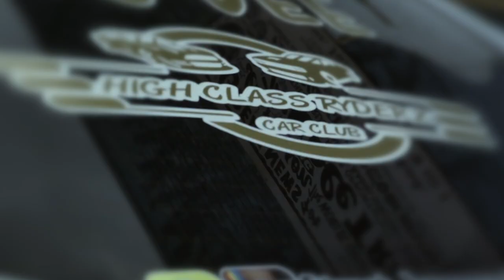Ca$h Kay - For The Gang